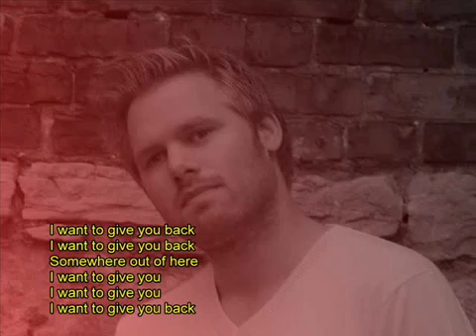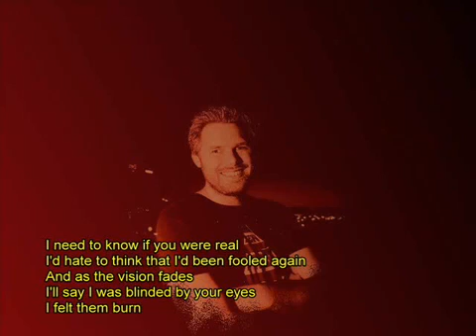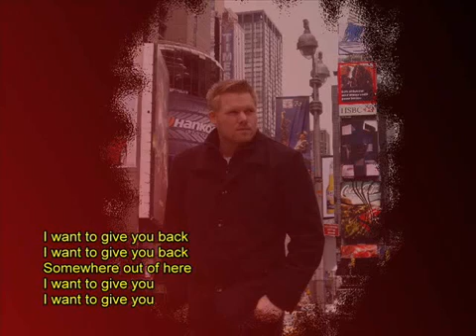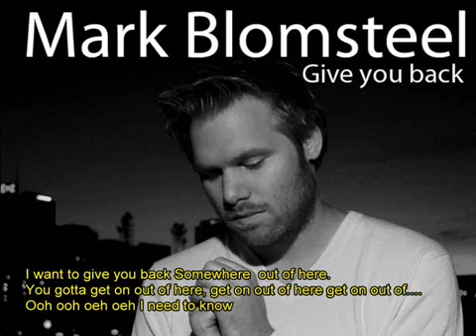Mark Blomsteel - Give You Back (single edit)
Recorded at Nashville's Treasure Isle Recorders especially for a cancer research charity organization Tennis4Life / Inspire2Live. Dutch singer Mark Blomsteel's new song GIVE YOU BACK.